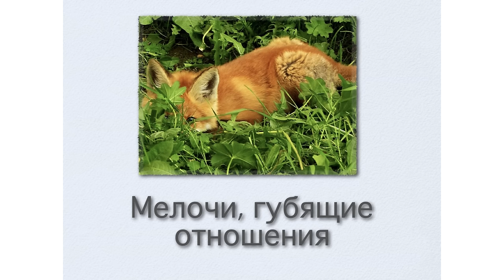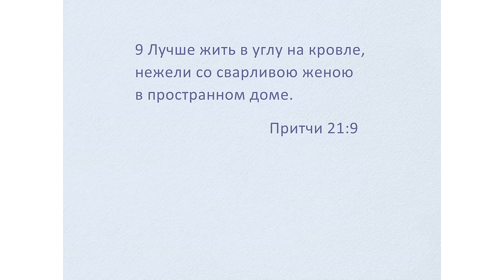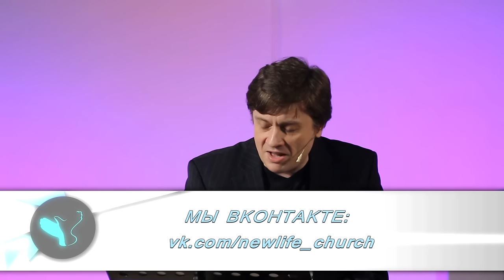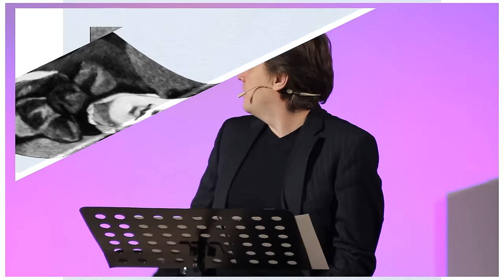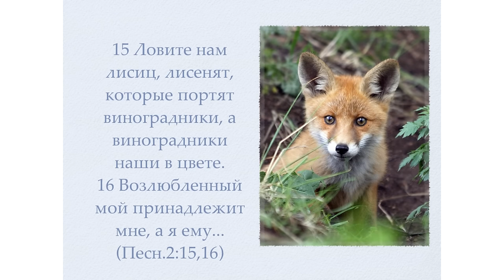Виктор Судаков | Мелочи, губящие отношения | Проповедь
"Ловите нам лисиц, лисенят, которые портят виноградники, а виноградники наши в цвете". (Песн. 2:8) Как маленькие лисята могут испортить огромный урожай? Как незначительные мелочи могут испортить отношения?

Смотрите проповедь пастора Виктора Судакова!

🏰 Адрес нашей церкви: Россия, город Екатеринбург, улица Шейнкмана, 7, 620014